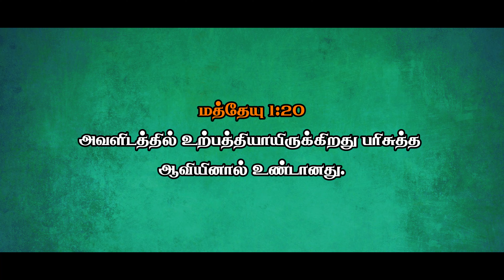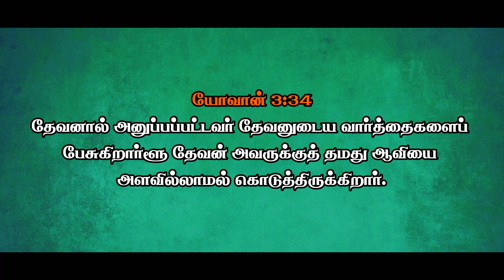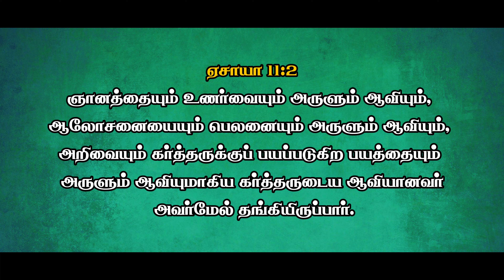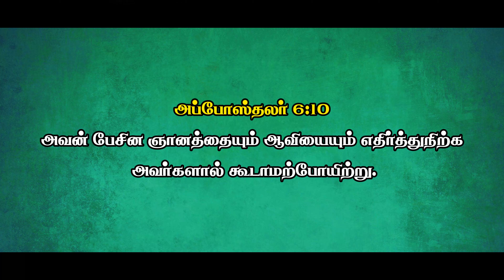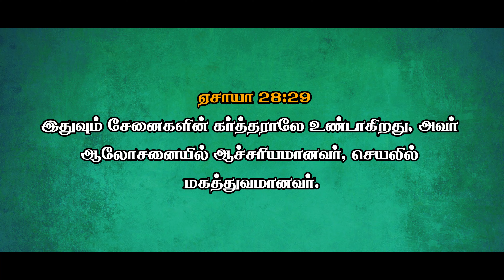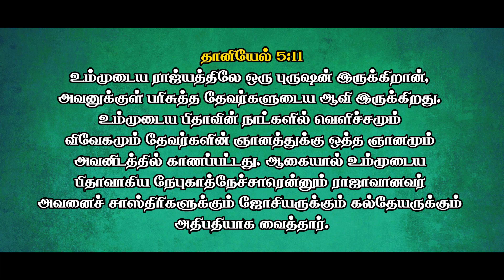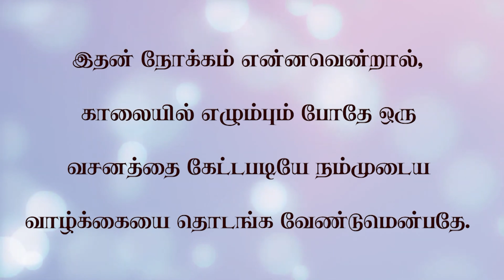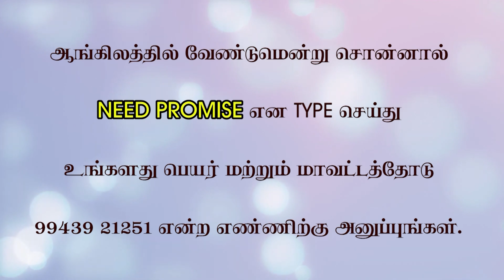ஆவியானவர் உங்கள்மேல் தங்கியிருப்பார்...